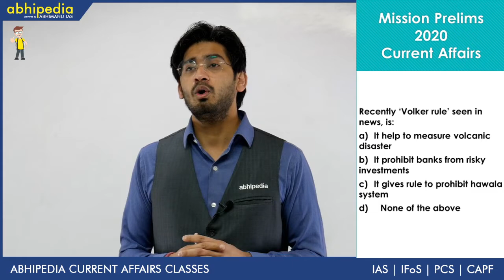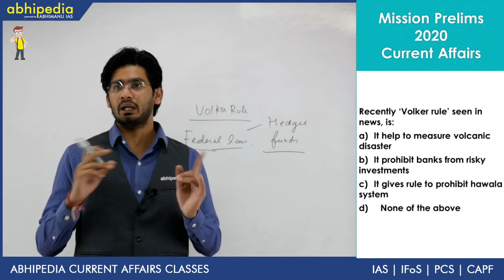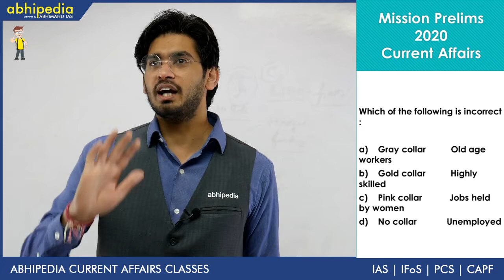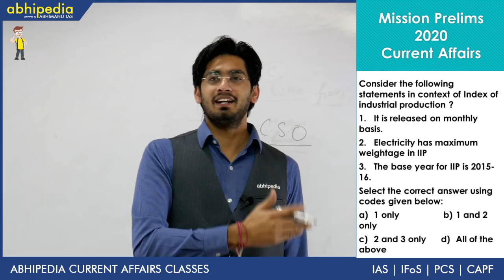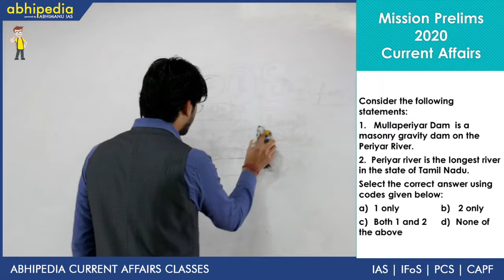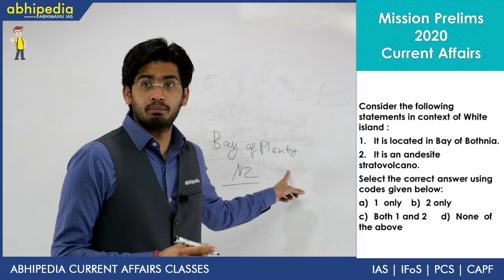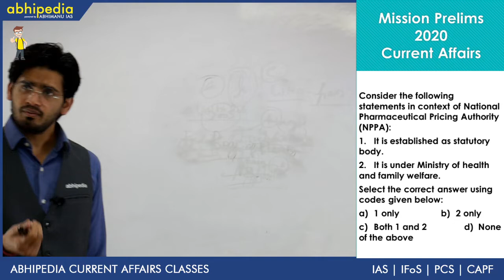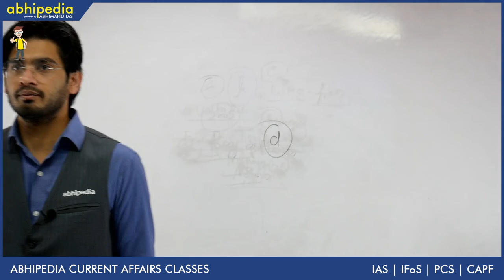Weekly Quiz I Current Affairs I Mission 2020- Current Affairs Quiz I By Atul Sambharia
Abhipedia powered by Abhimanu IAS brings a "Mission 2020- Current Affairs Quiz "to sharpen your preparation for IAS 2020.